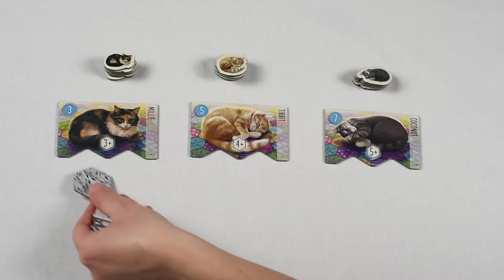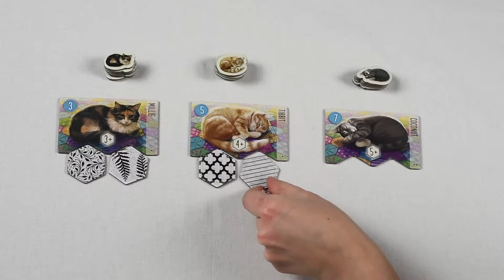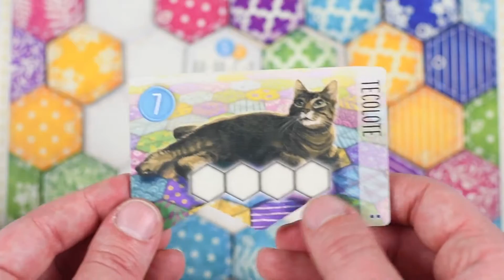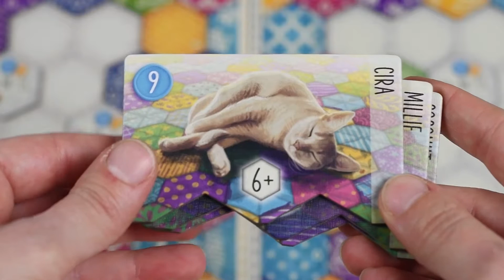Calico - Little Rocket Games | Recensione gioco da tavolo